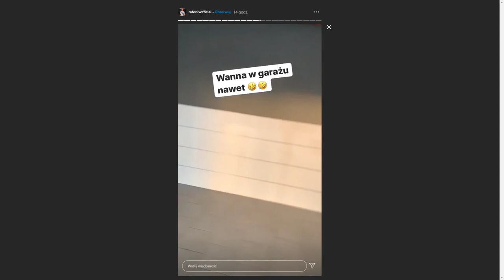RAFONIX | PRZEPROWADZKA DO NOWEGO DOMU Z BOXDELEM!